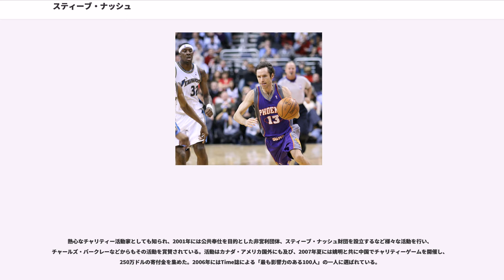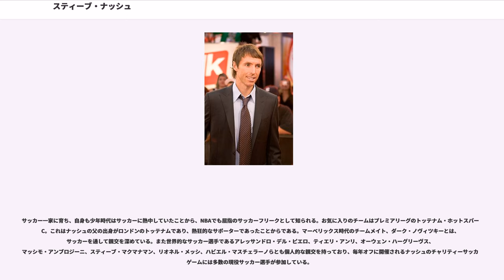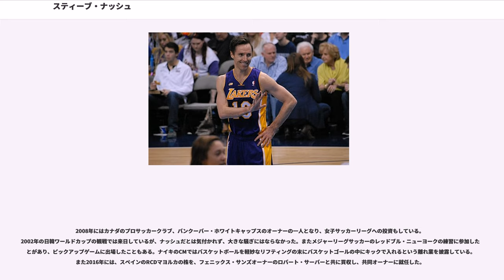スティーブ・ナッシュ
スティーブ・ナッシュ（Steve Nash）(スティーブン・ジョン・ナッシュ)（Stephen John Nash, 1974年2月7日 - ）は、カナダの元プロバスケットボール選手。NBAのフェニックス・サンズなどで活躍した。ポジションはポイントガード。正確なシュート力と広いコートビジョンにパスセンスとポイントガードに必要な多くの能力をハイレベルで兼ね備えていた。

1996年のNBAドラフト、1巡目15位でフェニックス・サンズに指名されプロ入り。NBAオールスターゲームに8度出場。2005年、2006年と2年連続でシーズンMVPを受賞した。
191cm、81kg。背番号13。（ロサンゼルス・レイカーズ在籍時は10番)

ナッシュはイングランド人の父とウェールズ人の母の間で生まれた。プロサッカー選手としての父親の仕事の都合で誕生の地は南アフリカ共和国・ハウテン州ヨハネスブルグである。間もなく家族はカナダ・サスカチュワン州レジャイナに移住し、その後ブリティッシュコロンビア州バンクーバー、ビクトリアへ引っ越し、ビクトリアで育つ。少年時代はサッカーとアイスホッケーとバスケットボールに熱中した
セントマイケルズユニバーシティスクール（）ではサッカーとラグビー、そしてバスケットボールで活躍した。最終学年にはバスケで21.3得点11.2リバウンド9.1アシストと準トリプル・ダブルの成績だった。1991-92シーズンにはチームを地区タイトルに導いており、ナッシュ自身は地区の年間最優秀選手に選ばれている。

高校のコーチは30のアメリカの大学にナッシュの推薦状を送ったが、カナダの片田舎のバスケ少年に興味を示す大学はなく、殆どが無視された。しかしサンタクララ大学のディック・デイヴィが興味を示した。ナッシュのプレイを間近で見て、他の誰もが彼に注目しないことをひたすら願ったという（そのデイヴィの目にすらも、ナッシュのディフェンスは最悪だったらしい）。その後ナッシュは無事サンタクララ大学からの奨学金を貰い、大学進学が決まった。

ナッシュは1年目から活躍し、1992-93シーズンにはチームを5年ぶりのNCAAトーナメントに導き、西地区トーナメント1回戦では第2シードのアリゾナ大学を破るという波乱を巻き起こしている。この試合でナッシュは最後の30秒間で6本のフリースロー全てを決める活躍を見せた。翌シーズンのサンタクララ大は成績が振るわなかったが、1994-95シーズンにはカンファレンスタイトルを獲得してNCAAトーナメントに復帰し、ナッシュはカンファレンスの最優秀選手に選ばれている。夏にはナショナルチームに参加し、NBAの現役スター、ゲイリー・ペイトンとジェイソン・キッドと練習する機会に恵まれている。

1995-96シーズンは2年連続でカンファレンスを制し、ナッシュも2年連続の最優秀選手に選ばれた。大学での4年間のプレイで通算510アシスト、フリースロー成功率86.2%、スリーポイントシュート試投数656本、成功数263本はいずれも同校の新記録となった。2006年にはナッシュの背番号『11』が同校初となる永久欠番となった。学業では社会学の学位を取得している。

カレッジバスケでの活躍にも関わらず、全米でのナッシュの知名度は殆ど皆無で、1996年のNBAドラフトでナッシュの名前が15番目に呼ばれた時、指名したフェニックス・サンズのファンは野次を飛ばした。15位指名はカナダ人選手では当時の最高位である。

サンズでの最初のキャリアはケビン・ジョンソンやジェイソン・キッド、サム・キャセールと名だたる名ポイントガードの影に隠れ、目だった活躍をすることは出来なかったが、ルーキーイヤーから3P成功率とFT成功率で高確率を叩き出すなどその才能の片鱗を見せており、2年目の1996-97シーズンにはローテーション入りを果たして平均9.1得点まで成績を伸ばした。

サンタクララ大時代、ナッシュはドン・ネルソンと親交を深める機会を得ており、そのネルソンはナッシュがサンズで全く活かされていないのを見て、ナッシュ獲得に動いた。そして1998...